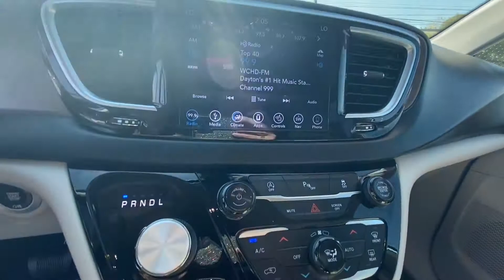Seatback Monitors! 2019 Chrysler Pacifica Touring L Plus For Sale | CP16381T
Seatback Blu-Ray/DVD Entertainment System! GPS Navigation! Stow ‘n Go Seats! 1 Owner! Remote Start – Power/Heated Perforated Leather Seats – Heated Second Row Perimeter Seats – Heated Leather-Wrapped Steering Wheel – Power Sliding Doors/Liftgate – 2nd/3rd Row Window Shades – Push-Button Ignition – Blind Spot RR Cross Path Detection – Rear Parking Camera/Sensors – 8.4-Inch Touchscreen Display – Premium 13-Speaker Alpine Stereo System – Android Auto – Apple CarPlay – Auxiliary Stereo Input – Satellite Radio – Bluetooth For Phone – 4G LTE Wi-Fi Hot Spot – 115V AC Power Outlet – Universal Garage Door Opener – 2nd Row In Floor Storage Bins – 17-Inch Polished Alloy Wheels – Automatic Headlamps – Premium Fog Lamps – LED Taillamps – Clean AutoCheck History Report – AND MORE! to see more pictures and a detailed HD video of this Chrysler Pacifica Touring L Plus minivan. Did you know that we deliver? These are only some of the ways Paul Sherry goes above and beyond! *See Dealer For Specific Equipment*